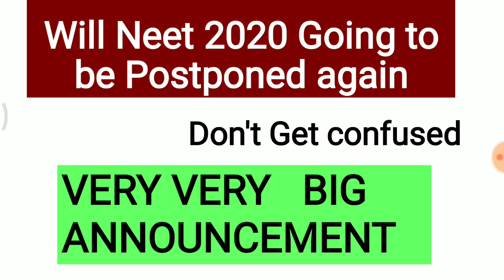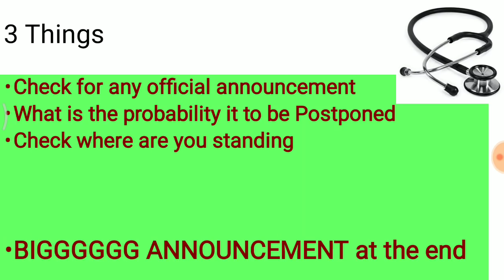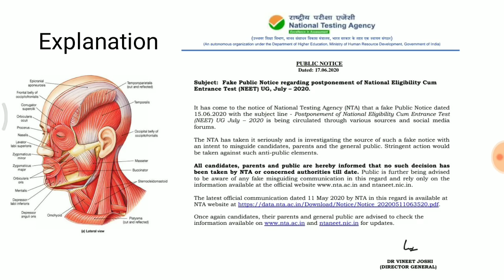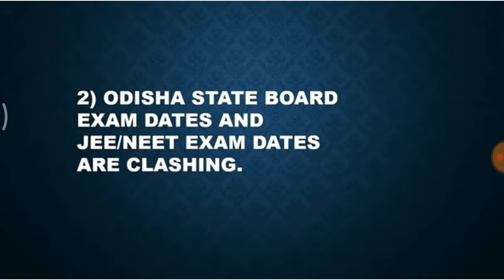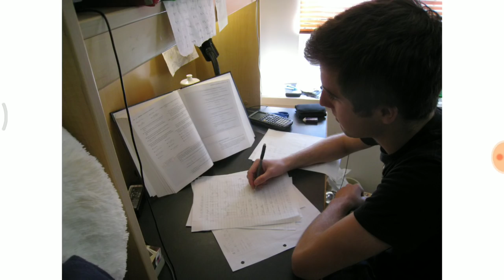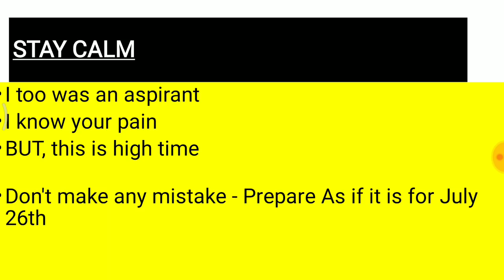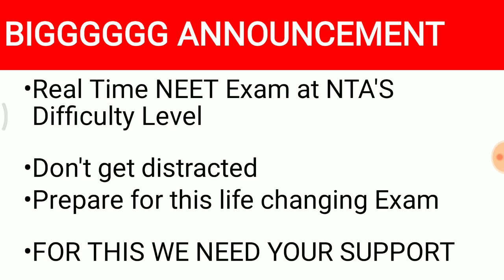Will NEET 2020 Going to be Postponed Again😱 NTA'S REPLY தமிழில் 😱 இப்போது என்ன செய்வது 🤔 DON'T LOOSE